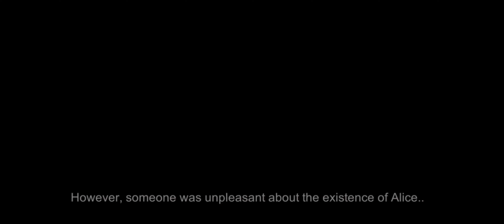Bloody Alice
Strange fighting game